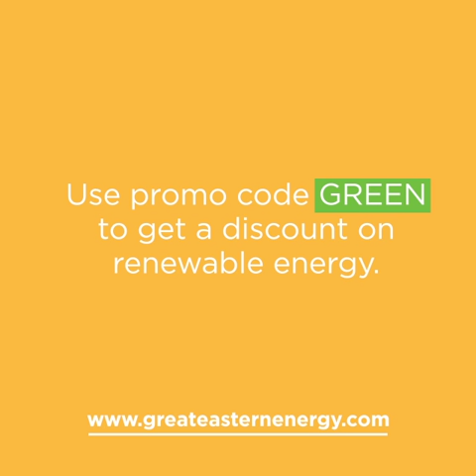GREEN TIP - Recycle Old Sneakers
Many shoe companies, including Nike, run a recycling program that transforms old shoes into materials used to create courts, tracks, fields, and playgrounds.